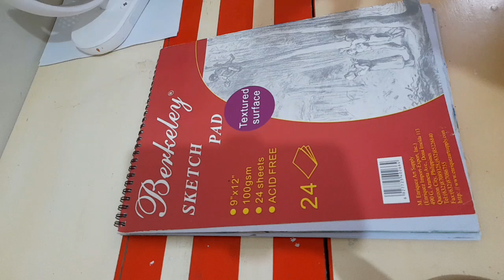down town street@xyrelartchannel2285